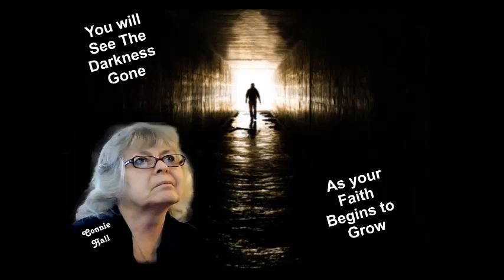Praise His Name cover song - Connie Hall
This is a cover song that was written by Bruce Haynes.  You can find the story on YouTube as to how that song was inspired by going to
Wonderful story!!